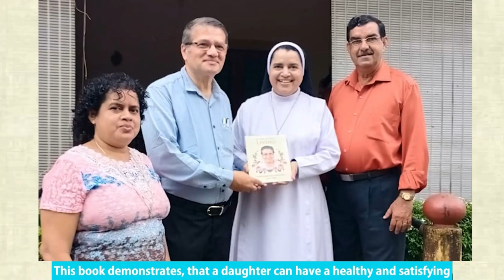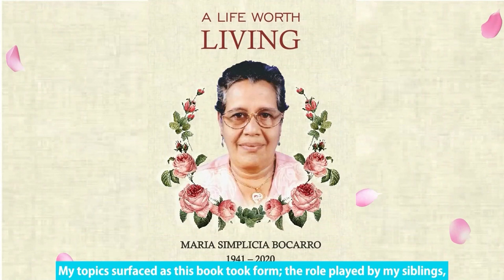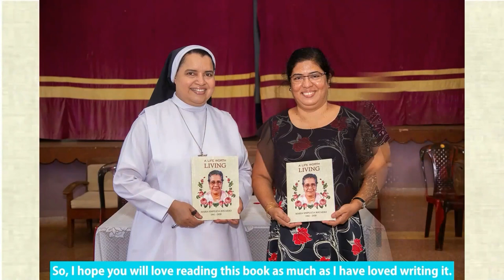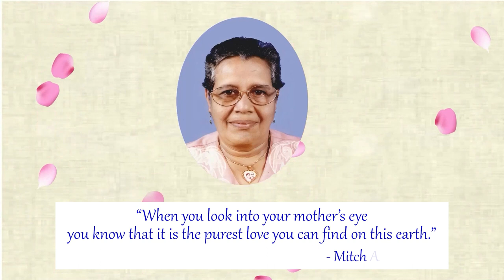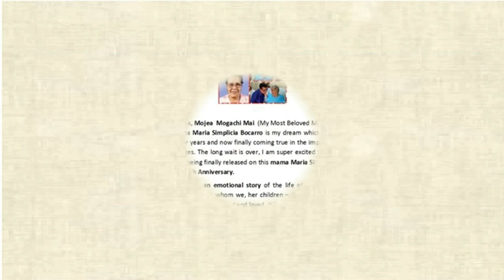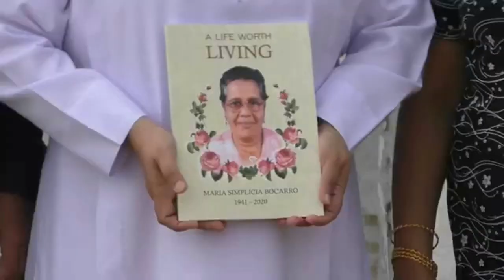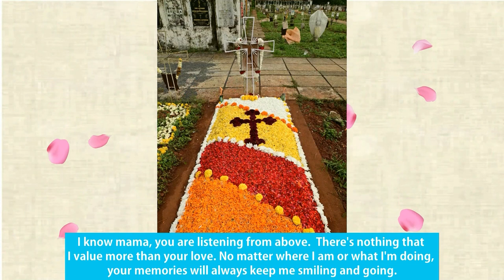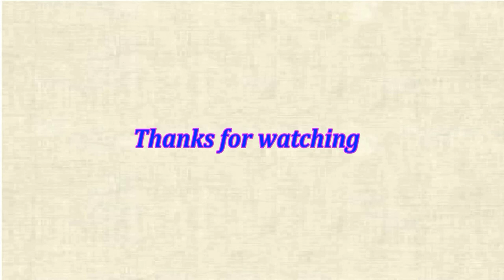DOCUMENTARY AS TREASURED MEMORY ON 3RD DEATH ANNIVERSERY OF MARIA SIMPLICIA BOCARRO - 4TH SEPT 2023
Maria Simplicia Bocarro’s Documentary

The life of a mother is a record of sacrifice and love. It is also a tribute to the selfless life only a mother can have and who better than a child knows the path of a mother? And what better thanks can one give than making that life known to many? For every mother’s journey is a silent victory, that most often goes unseen and uncelebrated.

Here is the Documentary on the life of Maria Simplicia Bocarro by her children. In capturing the key moments of her life, it becomes clear, the hand she played in raising three beautiful children – Apolinario, Olivia and Elsa, one of whom went on to serve God as a religious. A life acclaimed.

The Documentary opens with Maria Simplicia thanking God for her domestic help demonstrating her gratitude for their service, after a brief song with her son. The love for music is evident right at the outset. Has not it been said that only a pure heart can break into song? The cheerful banter of the children around their mother while they sing in Konkani or joke affectionately, never allowing their mother to feel alone or sad right through her confinement to bed.

The continuous singing in spite of her evident discomfort, singing hymns to Jesus in praise and thanks illustrates the deep faith the family has. Chronologically recorded, the Documentary depicts the passage of time in a typical Goan Bocarro family suffused by love, the visiting neighbours who entertain Simplicia as she convalesces.
Relax and enjoy the Documentary on Mama Maria Simplicia Bocarro. You will FOREVER remain in our HEARTS with FOND MEMORIES.